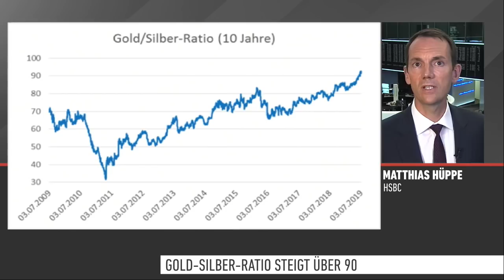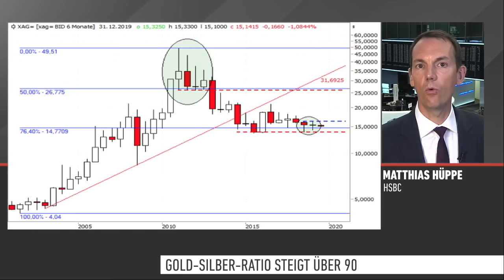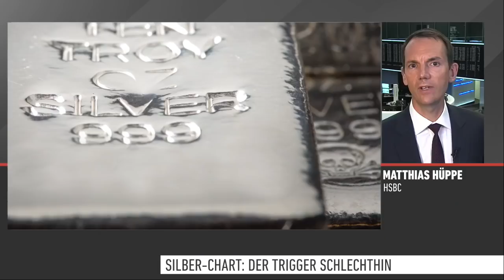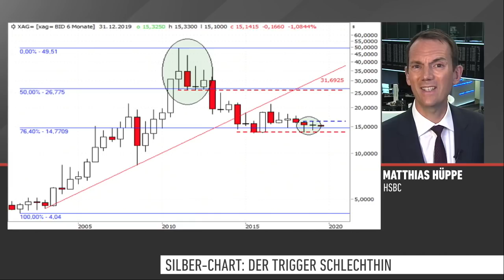SILBER - Der Trigger schlechthin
Der Silberpreis hat zwar ein bewegtes Halbjahr hinter sich, kann auf 6-Monats-Sicht aber keinen nennenswerten Zugewinne vorweisen. Das ist möglicherweise aber nur noch eine Frage der Zeit...

Die Gold-Silber-Ratio, die angibt, wieviel Unzen Silber benötigt werden, um eine Unze Gold zu kaufen ist auf Werte über 90 gestiegen. Matthias Hüppe von der HSBC schlussfolgert daraus, dass Silber derzeit zu billig sein könnte. Auch die Charttechnik spricht aktuell eine sehr bullishe Sprache. Auf welche Marken es ankommt und wie Trader sich  positionieren könnten, erfahren Sie im Video.